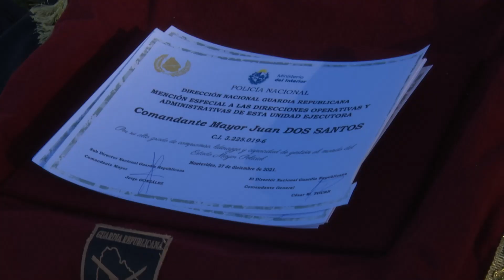Imágenes del aniversario de la Guardia Republicana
Este lunes 27, el ministro del Interior, Luis Alberto Heber,  participó de los festejos de un nuevo aniversario de la Guardia Republicana.